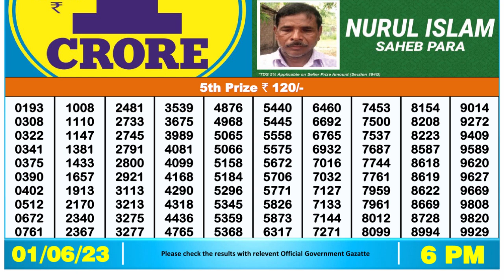Nagaland Lottery Sambad Live 6pm 01.06.23